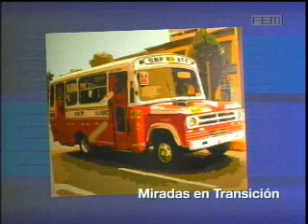Miradas en Transición - Luis Alberto Espinoza - Canal 22 FEM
Miradas en Transición Primera individual del Artista Plástico Luis Alberto Espinoza - 22/09/09 - Canal 22 FEM - Un día a la vez - 23:50